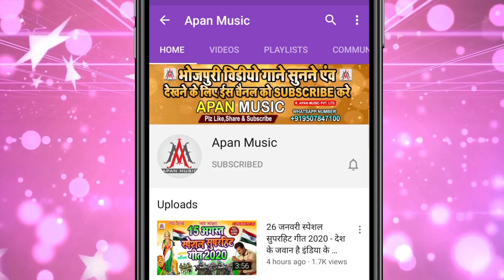प्यार भईल बा निषाद जी के लइका से || Sujit Sagar || Pyar Bhail Ba Nishad Ji Ke Laika Se - Hitt Song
►Song : Pyar Bhail Ba Nishad Ji Ke Laika Se
►Singer : Sujit Sagar
►Lyrics : Videshi Premi